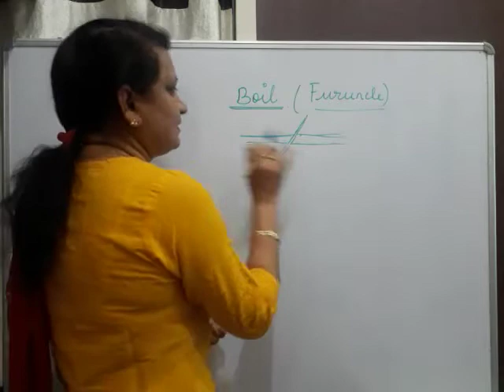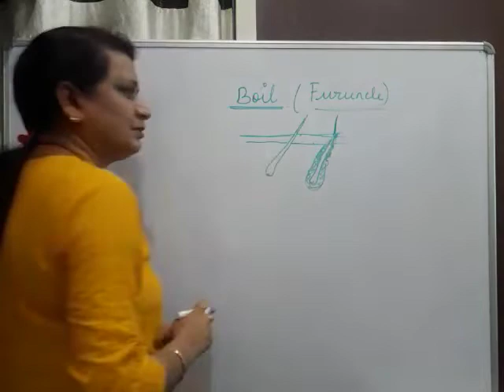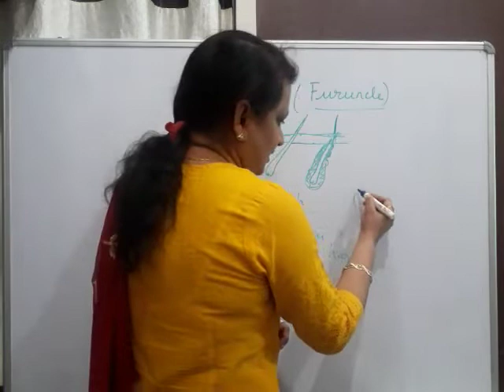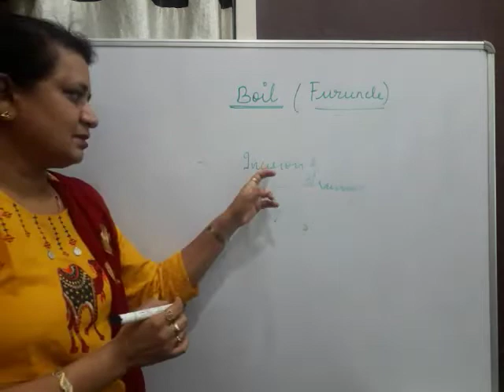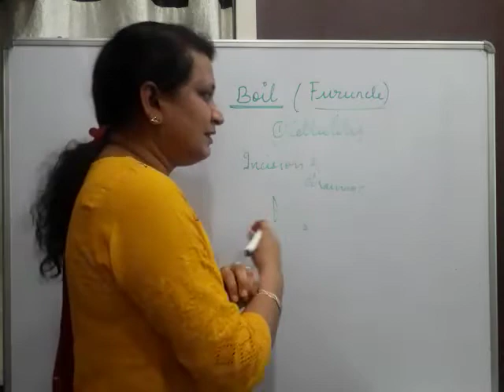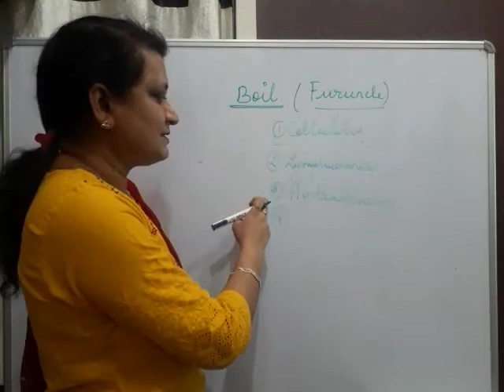Boil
Surgery for medical students